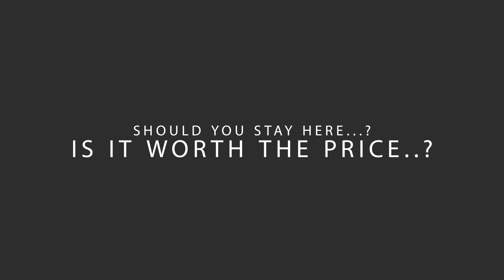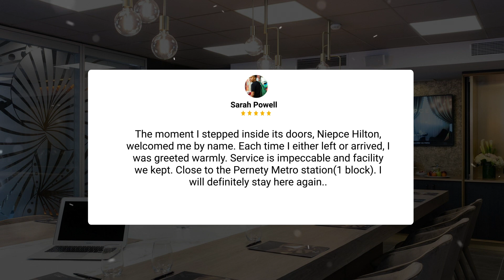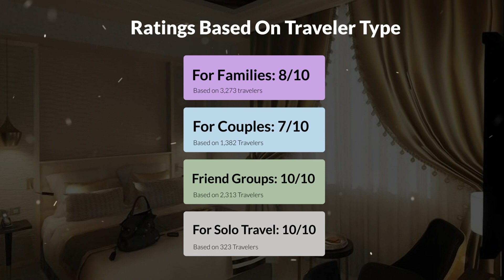Niepce Paris, Curio Collection By Hilton Review - Is This Paris Hotel Worth The Money?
In this video, we reviewed the Niepce Paris, Curio Collection By Hilton based on its price, quality, value for money, and more. We also gave it ratings based on the travel type and more.

 Additionally, we'll provide you with insights into the nearby attractions and activities that you can enjoy during your stay at Niepce Paris, Curio Collection By Hilton. Whether it's exploring the local culture, sightseeing, or shopping, we've got you covered.